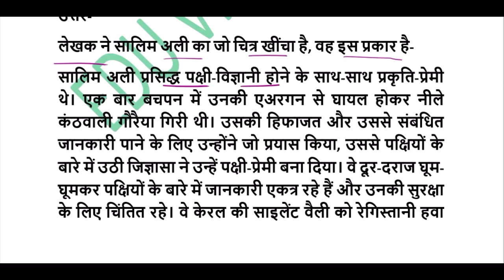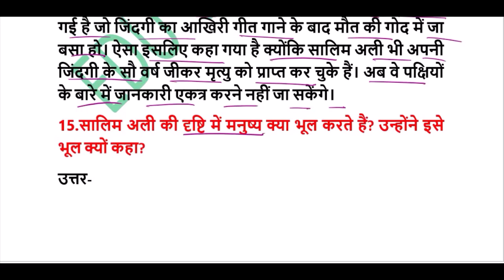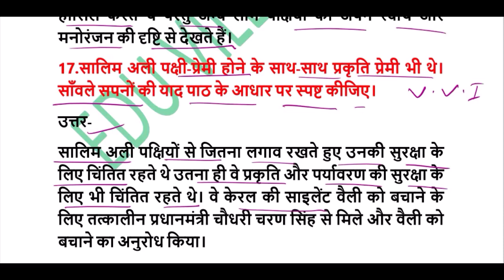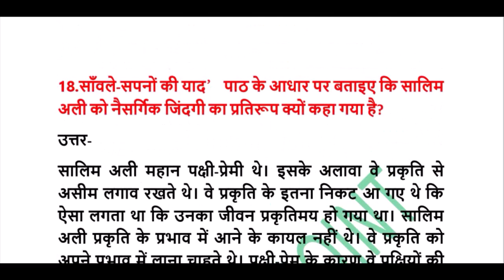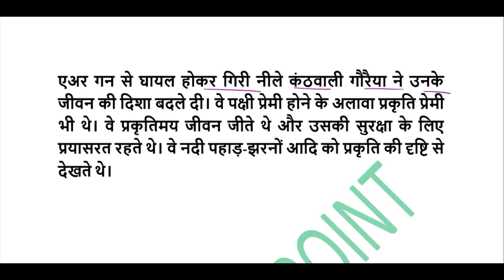Class 9th Hindi |दो बैलों की कथा | ल्हासा की ओर | सांवले सपनों की याद | Repeated Questions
Class 9th Hindi 35 Important Questions and Answer || 9th Hindi Repeated All Questions and Answers

Query Solved in this Video:
दो बैलों की कथा | ल्हासा की ओर | सांवले सपनों की याद
Class 9th Hindi 35 Important questions and answer 2021
Class 9th Hindi SA-2 Paper 2021
Class 9th Hindi All Books Important Questions and Answer
Class 9th Hindi Important Questions for Annual exam 2021
Class 9th Hindi SA-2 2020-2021
Class 9th Hindi Objective Question and answer 2021
Class 9th Hindi Paper SA-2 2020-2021
Class 9th Hindi Important questions for Annual 2021
Class 9th Hindi 1st Book Important questions and answers
Class 9th Hindi 2nd Book Important questions and answers
Class 9th Hindi Kshitiz and Kritika Important questions and answers
Class 9th Hindi Grammar Practice Paper Annual 2021
Hindi 35 Important questions and answers for CTET and SSC
Hindi 35 Important questions and answers for UPSC and SSC CGL
How to get full marks in Class 9th Hindi Paper Annual Exam

Class 9th hindi important question answer 2021 mpboard  CBSE Board class 9th Hindi most important questions and answer 2021  class 9th Hindi important questions 2021  कक्षा 9वी हिंदी के महत्वपूर्ण प्रश्न उत्तर  class 9th Hindi important question with answer  कक्षा 9वी हिंदी के प्रश्न उत्तर नवीन ब्लूप्रिंट के आधार पर  new blueprint based important question of Hindi class 9th 2021  class 9th varshik Pariksha mahatvpurn prashn Hindi  कक्षा 9 की वार्षिक परीक्षा के महत्वपूर्ण प्रश्न हिंदी  हिंदी प्रश्न उत्तर कक्षा 9